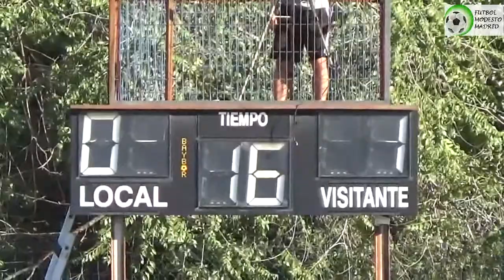II Trofeo regional Fútbol modesto Madrid / Semifinal 1 / EF Concepción - CD La Avanzada